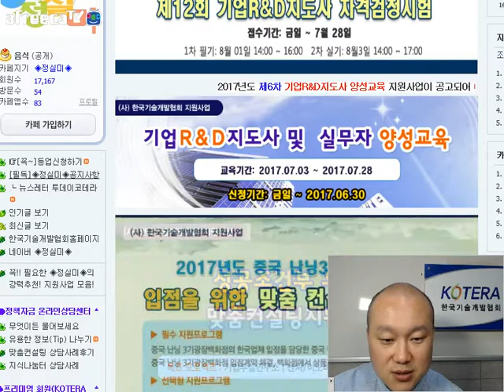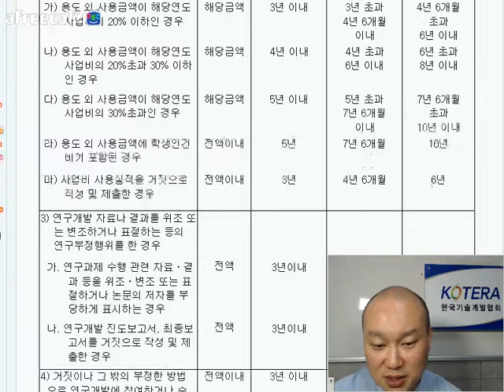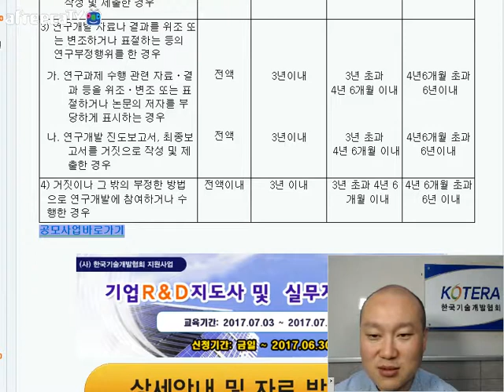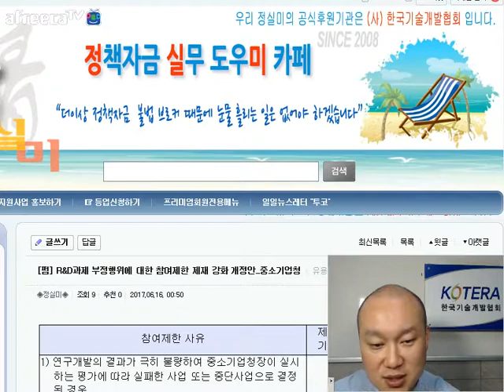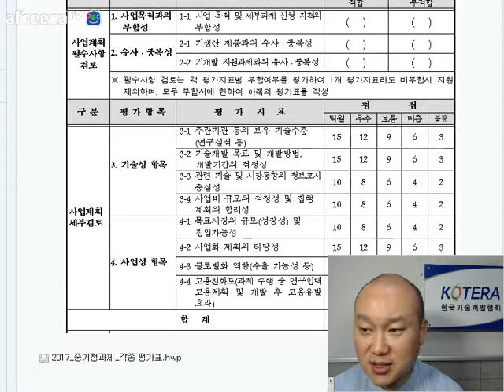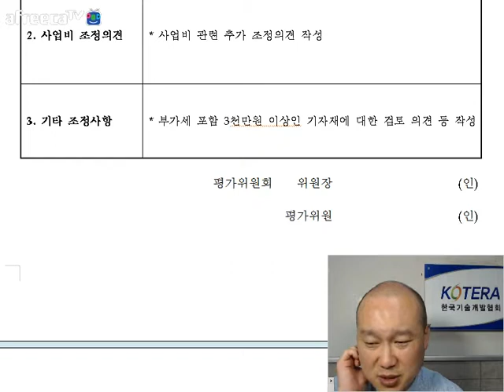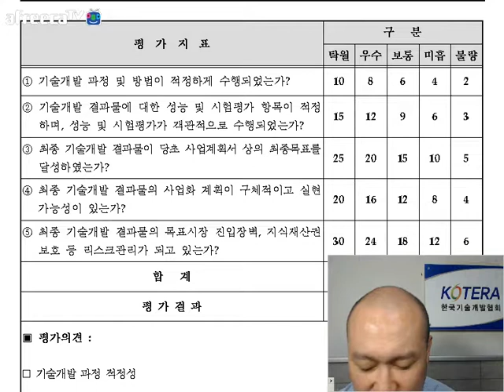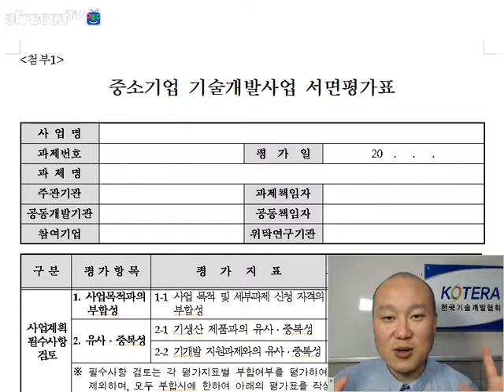[KOTERA TV] BJ빅머니의 손에 잡히는 정책자금(170621)_2017년도 중기청 RnD과제 각종 심사기준 평가표 분석 등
[KOTERA TV] 2017년 6월21일에 방송된 BJ빅머니의 "손에잡히는 정책자금"
* R&D과제 부정행위에 대한 참여제한 제재 강화 개정안_중소기업청
* 2017년도 중기청과제 각종 평가표 모음_중소기업청* 생방송 : 매주 목요일 오전 10시